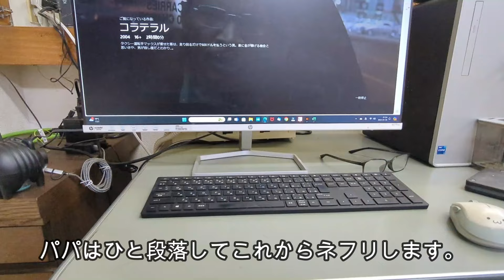夜ぐらい息抜きしてもいいよね。ゴールデンレトリバーティト。